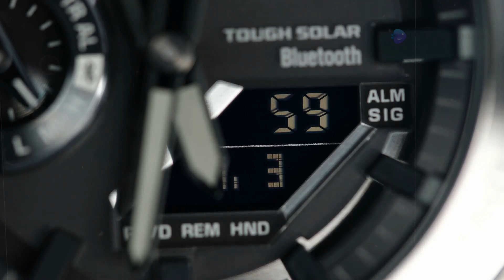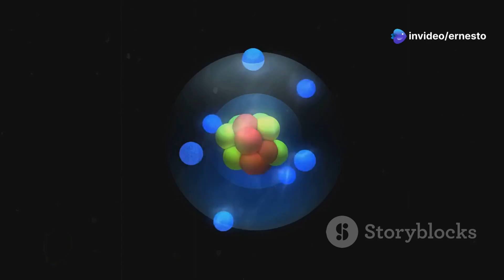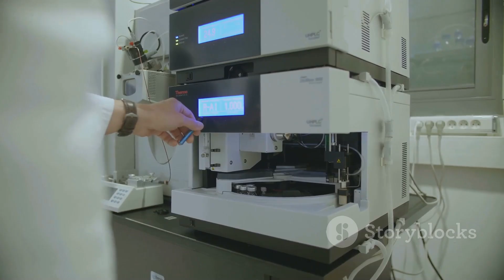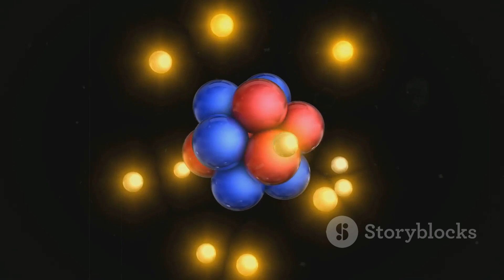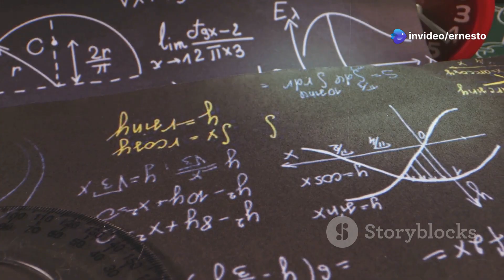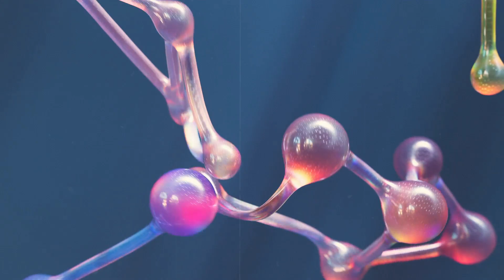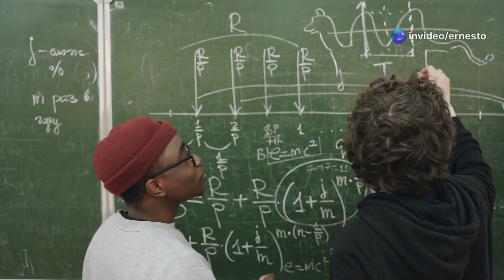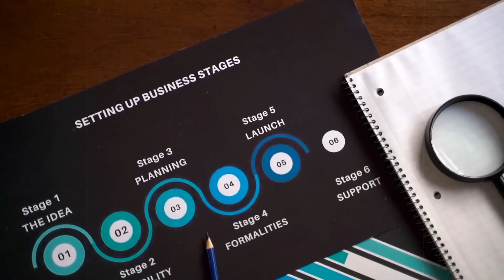Раскрытие Квантовых Тайн: Часы Рамсея и Время Туннелирования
Погрузитесь в увлекательный мир квантовой механики, исследуя единую теорию туннелирования времени с использованием часов Рэмси! В этом видео мы раскроем сложные концепции и покажем, как часы Рэмси могут предложить новые идеи о явлениях квантового туннелирования. Откройте для себя значение этих инновационных методов измерения времени и их значение для нашего понимания квантовых процессов.

Независимо от того, являетесь ли вы энтузиастом физики или любознательным учеником, этот увлекательный разбор прольет свет на тайны, стоящие за туннелированием времени, и на передовые исследования, формирующие наше понимание квантовой сферы.

ПЛАН:

00:00:00 Введение в туннелирование
00:01:34 Гениальность интерферометрии Рамсея
00:03:20 Объяснение интерферометров Рамсея-Борде
00:04:56 Собственное время в асимметричных путешествиях
00:06:45 Как часы Рамсея отсчитывают время
00:08:44 Часы Рамсея и квантовые скачки
00:10:06 Создание квантовых машин времени
00:11:50 Долгий поиск скорости туннелирования
00:13:35 Квантовые часы и будущее физики